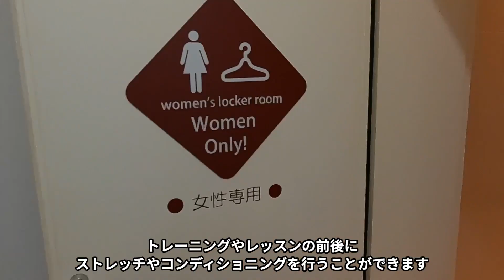【店舗紹介】下町の雰囲気漂う充実店舗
スポーツクラブを選ぶにはまずはご見学！っとお考えの皆様へ
いろんなお店をご紹介する企画！
第７回目は中延店！
一度ご来館ください！

※The shooting location is メガロス中延

★スポーツクラブMEGALOS　オフィシャルサイト
始めやすくて続けやすい、そして効果の出やすい指導で貴方のなりたいを叶えます
理想の身体が日常になる。オーダーメイドの個別指導

★あなたも本物のパーソナルトレーナーに！！
500名以上のパーソナルトレーナーを育成してきた 「メガロス」が蓄積してきたノウハウを活用し、未経験からでも3ヶ月で活躍できるパーソナルトレーナーを育成する
メガロス初のパーソナル専門トレーナースクール

★オンラインで二つの楽しみ方⁉　メガロスLEANBODY（オンライン+1）
ライブレッスンと月一回の施設も利用可能
★スポーツクラブのトレーナーが開発・セレクトした商品豊富！！オンラインストア
★出来るを増やす夢中を増やす　キッズスクール